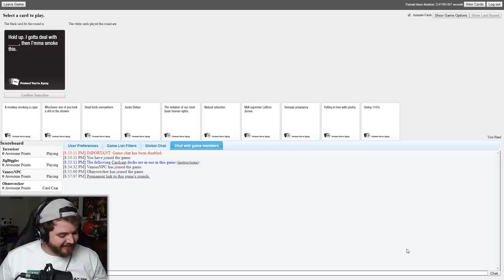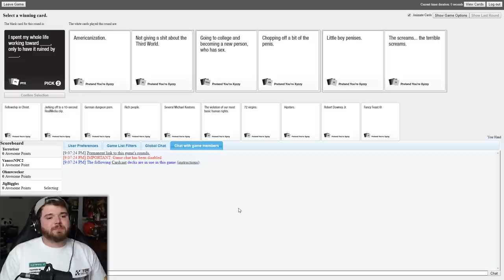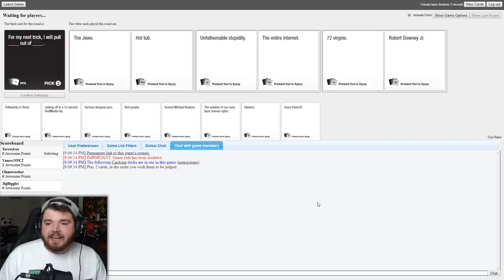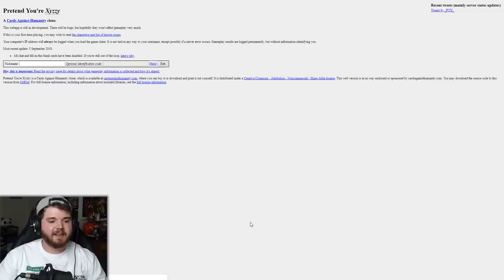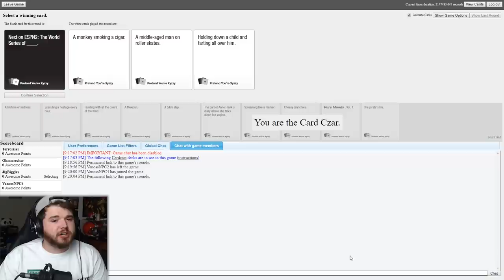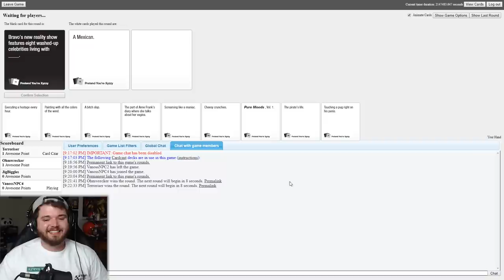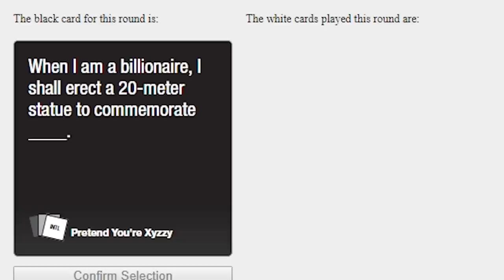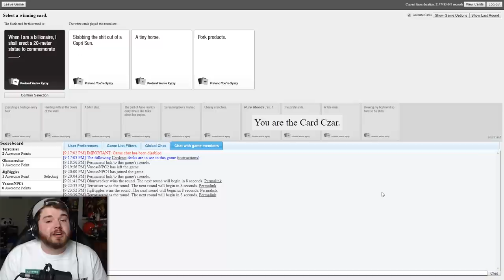The Most HORRIBLE Card Game...IS BACK! - CARDS AGAINST HUMANITY